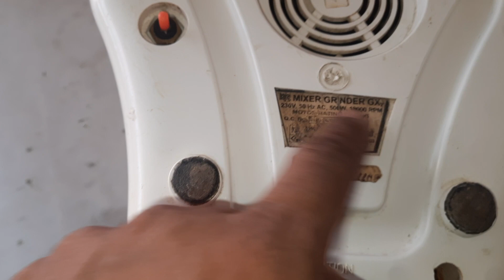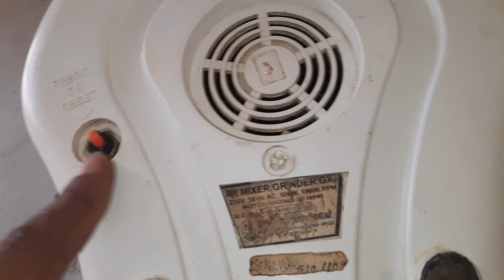Mixer Grinder Chal Nahi Raha To Kya Kya check kare | How to Repair mixer grinder